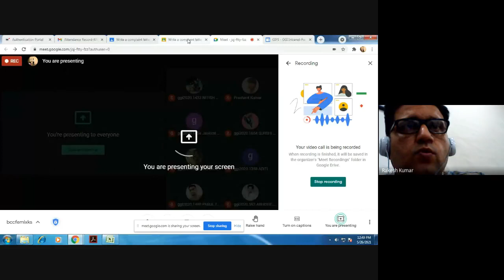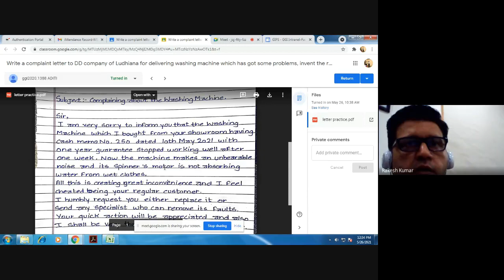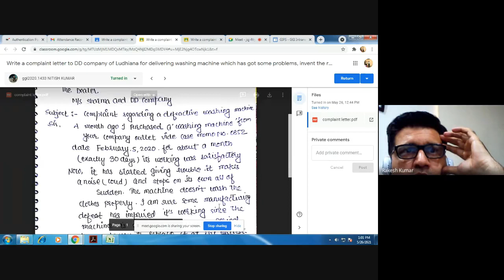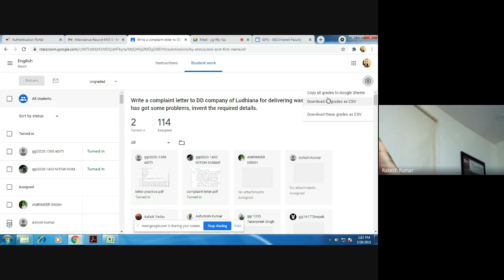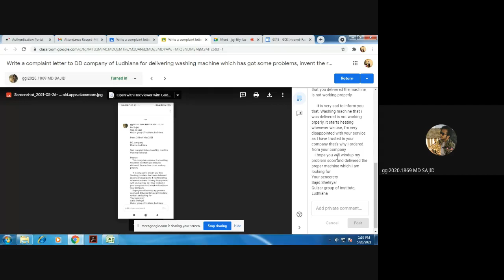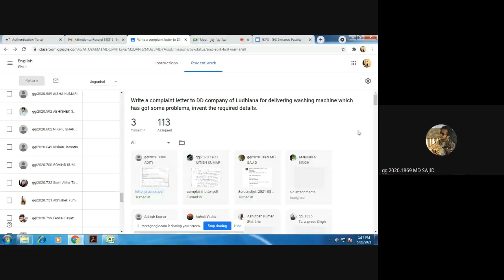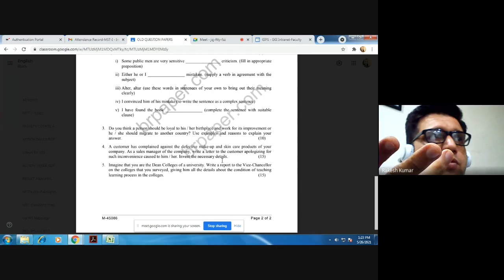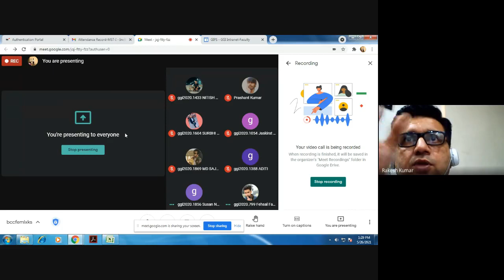Letter writing may 262021